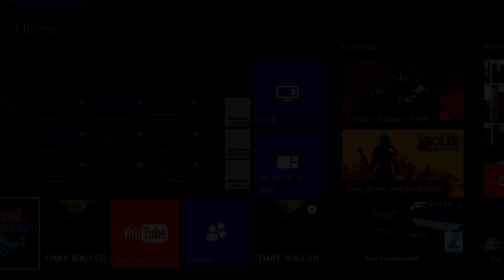Yu-Gi-Oh! Legacy of the Duelist - Single Player - Episode 31 - Team New World